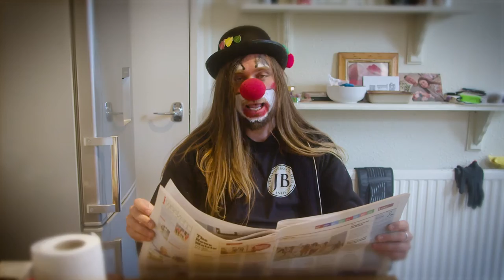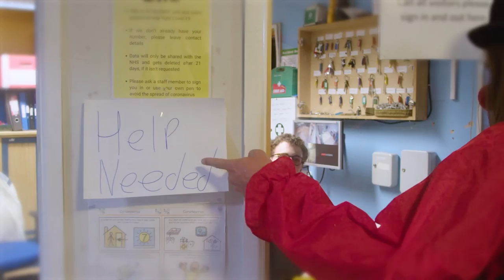Captain Accident - Wings [OFFICIAL]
Captain Accident - Wings [Official Video]

From the Captain's self-produced 4th album "Bad Press" (2021)
Released through Clumsy Productions
Published by Bomber Music

"Wings" now available from all major digital & streaming platforms. Ltd Edition 7" Vinyl  single also available through Happy People Records while stocks last.

The entire "Bad Press" album can be found on all major digital & streaming platforms & also physically